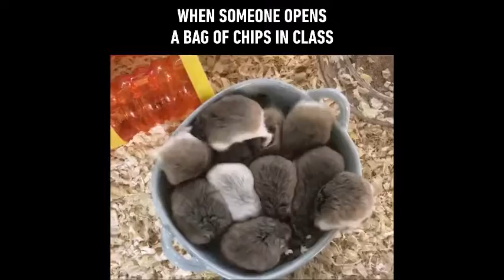Feeling Hungry - Cute Animals Eating Videos Compilation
collection of few videos of cute animals of eating foods. they seem pretty hungry . watch them eat and they look so funny and cute at the same time